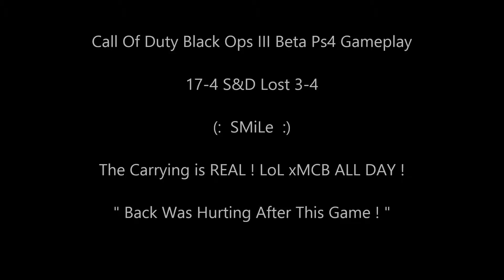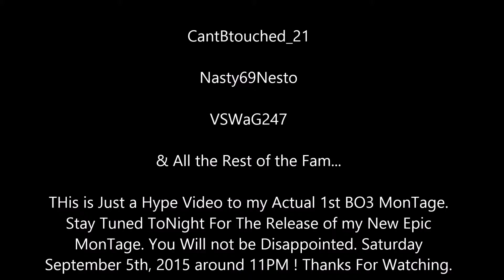Preview To BO3. Montage Coming Soon 17-4 S&D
Went 17-4 on S&D and Lost 3-4.. Would Have WOn the Match if I didnt try to get a 360 Rocket when it was 3-2..  I Failed and the other Team ended up winning 4-3. Ooooo Well BO3 Beta was Fun and I have a Great Montage I WIll Be Releasing Tonight September 5th at around 11pm.. Please stay Tuned.. Hope u Enjoy, Like & Subcribe Please.. xMCB MeRk CiTy All Day !